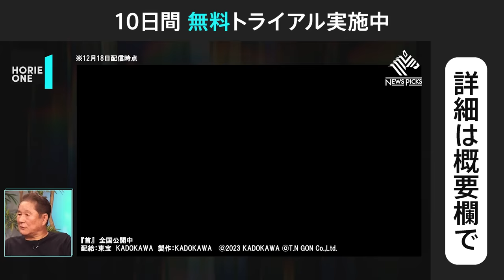北野武「ナベプロ、LDHも負けた」ジャニーズの圧力！松本人志の映画はつまらない…？週刊誌ゴシップと闘う方法。日本芸能界・コンテンツ産業の裏側をホリエモンと激白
10日間無料トライアル実施中

ついに「世界のキタノ」HORIE ONE初登場。

北野武 最新作「首」が大ヒット上映中。
本作に込めた思いから、"世界のキタノ"ならではのコンテンツロジックを深掘り。

また、旧ジャニーズ事務所の圧力に見られる「芸能界のタブー」や、テレビ局の製作費・映画業界の「日本独特の商慣習」、さらには週刊誌などの「ゴシップ報道の裏」まで…

北野武、堀江貴文が舌鋒鋭く持論を展開し、日本のコンテンツ産業の裏側に迫ります。

‹ゲスト›北野 武 (芸人・映画監督)